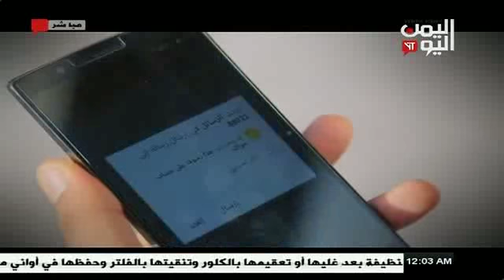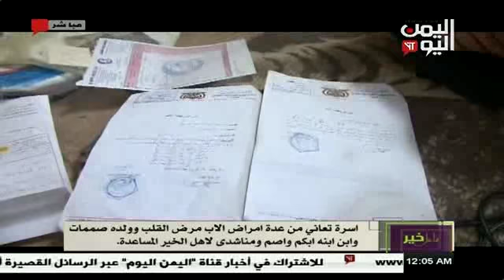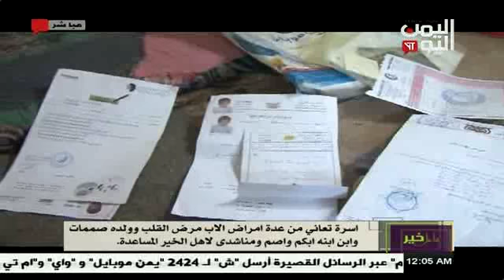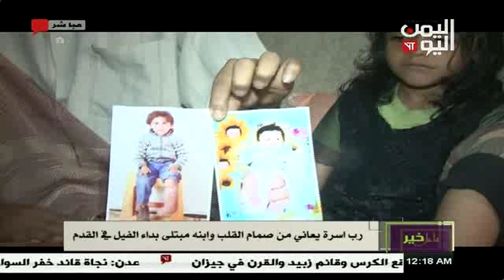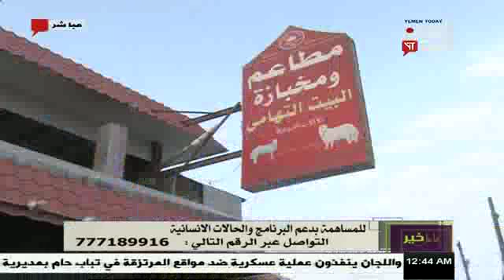فاعل خير 06 - 06 - 2017